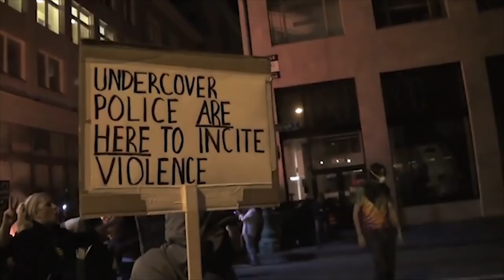SCARFOLD - UNSTOPPABLE - HARDCORE WORLDWIDE (OFFICIAL D.I.Y. VERSION HCWW)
SCARFOLD - UNSTOPPABLE - HARDCORE WORLDWIDE

- Album: Unstoppable
- Video by David Gonzalez aka DD Gonz
- Footages credit: Stéphane Demers, Spencer Hayes Freeman, In Your  Face Films, Stronger Than Ever Videos and Abby Media Roots